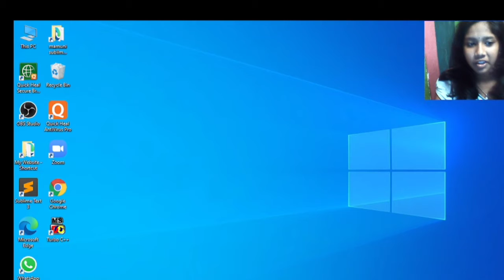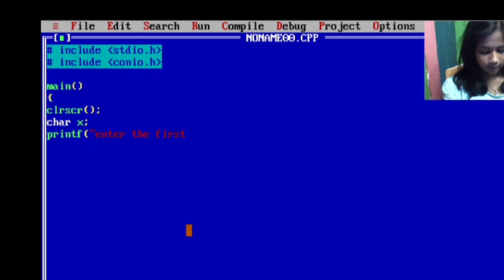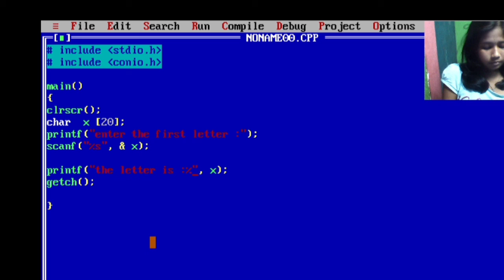float, char program in C- language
in this video we learn how to use float, character in C-language